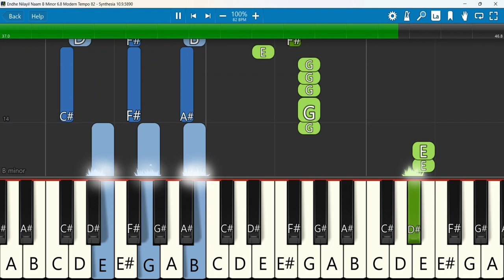Endhe Nilayil Naam Keyboard Notes B Minor 6/8 Modern Tempo 82 SN | எந்த நிலையில் | Freddy Joseph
Endhe Nilayil - En Meetpar Vol 5 - Freddy Joseph | எந்த நிலையில்
Keyboard Notes